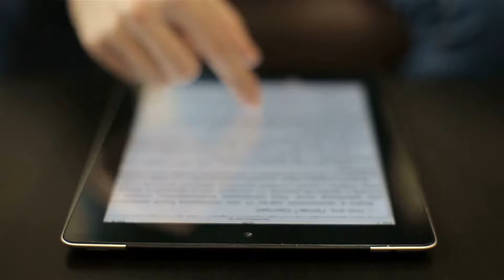د ليکنو نشرولو مقابل کې پيسې وګټئ!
که ته ليکنې يا ژباړې کولی شې نو همدا اوس ليکنې په پليټ فارم کې نشر کړئ او بيا هره مياشت تاسو ورڅخه پیسې ترلاسه کولی شئ.